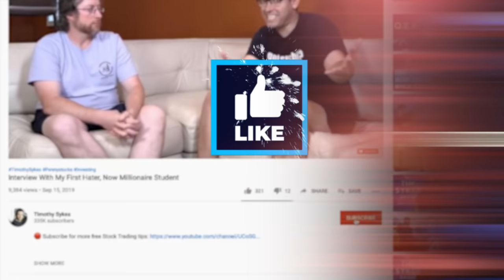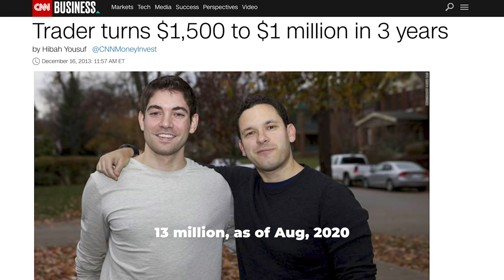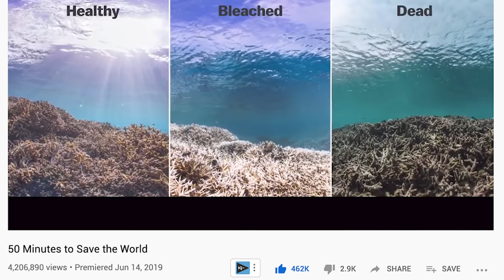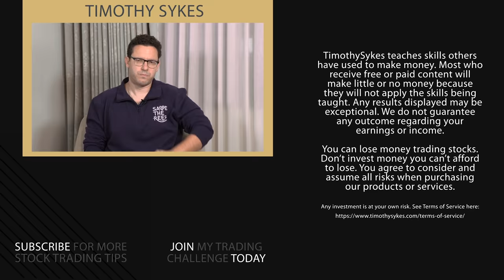Scared to Start Trading? Watch This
Wanna start trading ... but too scared to actually jump in? You can overcome your fears! Watch this video to conquer your biggest doubts and start trading!

Interested in trading … but too paralyzed by fear to actually get started? Feeling the FOMO, but don’t know where to begin? This video is for you.

Here, I address some of the most common fears about trading … And I have some tips to help you overcome them!

My biggest goals in life? To help my students become better traders and to make the world a better place.

To make the world a better place, I’m involved in charity … You gotta check out the Karmagawa merch I’ve helped create. All the proceeds — 100% — go to charity! Let’s save the world so we can have a better place to live and trade.

But as for helping you become a better trader … Let’s talk about how to actually get started.

That first step can be really hard. And there’s never a ‘perfect’ time. In fact, you’ll never be a perfect trader! No one will.

But with time, practice, and study, you can improve. And it all starts with your desire to improve.

Truthfully? Some of my students don’t actually want to get better. They just want hot stock picks. No, they aren’t my strongest students.

As for my top students ... they all have something important in common: an amazing work ethic. My top student Tim Grittani started out with just $1,500 and has now turned it into over $9 million as of this taping. Since then, he reports he’s hit the $10 million profit mark.

(Grittani’s results are far from typical. He’s developed exception trading knowledge and skills. Most traders lose money. All trading is risky. Never risk more than you can afford.)

In this video, I’ll tell you what it really takes to become a confident trader. Hint: you’re gonna have to work your butt off.

You’ve got two accounts: your knowledge account and your trading account. You need to grow your knowledge account so much that it flows over into your trading.

And if you’re dedicated and patient, you CAN learn how to trade.

Watch the video to discover how you can tackle some of the most common trading fears. Plus, find out how to cope with unsupportive friends and family, how to execute orders, and how to find stocks to trade.

I’ll also tell you why it’s smart to trade scared … and why your attitude is crucial in trading.

As a trader, are you more of an optimist or a pessimist? There’s no right answer — I just want to help you think about how you can start improving.